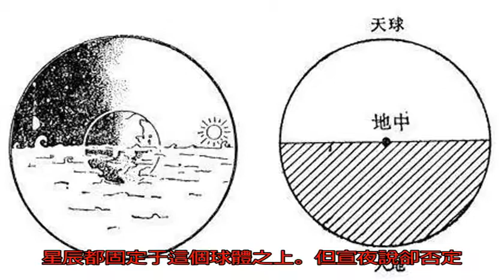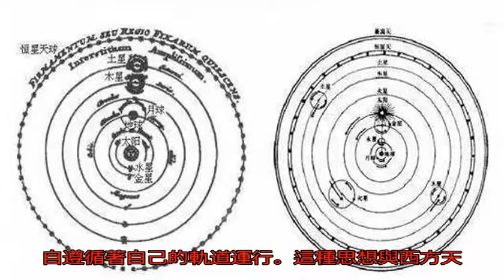古人是如何認識宇宙的，除了“天圓地方”還有哪些看法_觀點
原標題：古人是如何認...